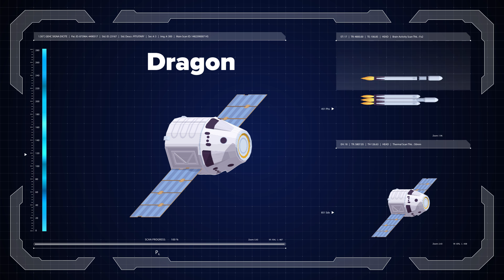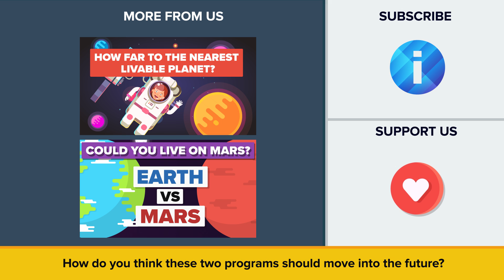NASA vs SpaceX - What's The Difference?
What is the difference between NASA and SpaceX? How do the two compare?